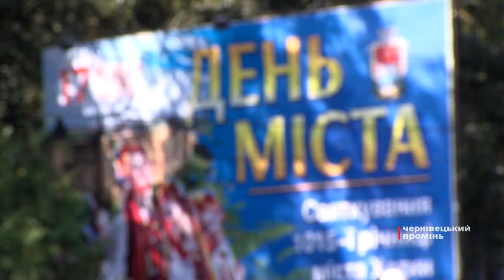У Хотині відзначили 1015-ту річницю з дня заснування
20-кілограмовий торт, бринза зі спеціями та увесь симфонічний оркестр Чернівецької філармонії просто неба. Так у Хотині відсвяткували 1015 років з дня заснування міста.